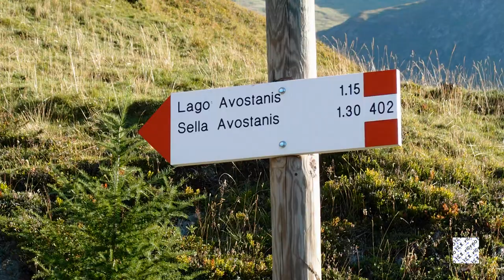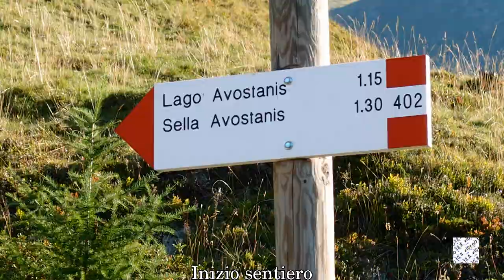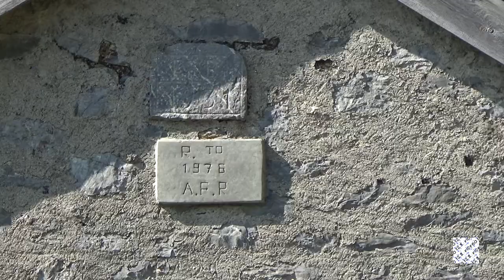Il mio Friuli: Lago Avostanis Malga Pramosio (UD)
Da Paluzza si arriva alla località Cleulis, da cui ci si addentra nel bosco di Pramosio su una strada percorribile in auto. Arrivati alla malga si parcheggia e si prosegue a piedi per il sentiero CAI 402 in direzione del lago. Il sentiero è a tratti cementato e tutto in salita: ci vuole un'ora e mezza per arrivare al lago. Scorci meravigliosi sulla vallata sottostante su tutto il percorso.